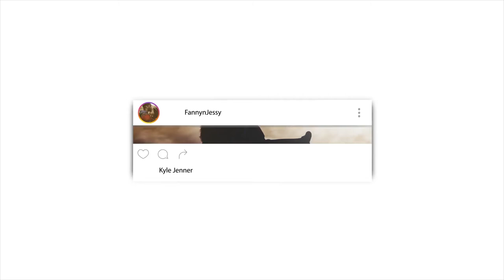2020 RAMADAN - CHANGE THE WORLD reaction video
📖 REACTION DEFINITION:

. re·ac·tion
rēˈakSH(ə)n/
noun

Fanny&jessy
Haspolat-lefkosa,via mersin 10,Turkey (cyprus international university)
mersin, turkey,99010